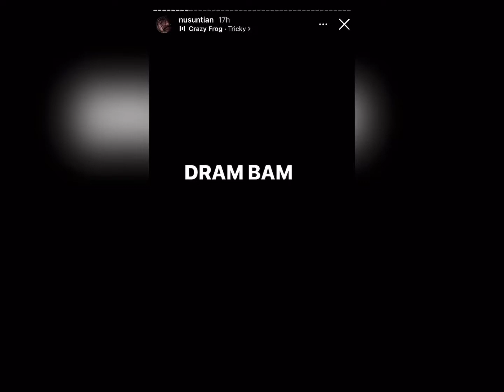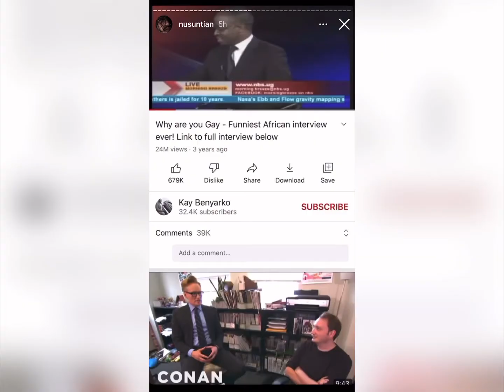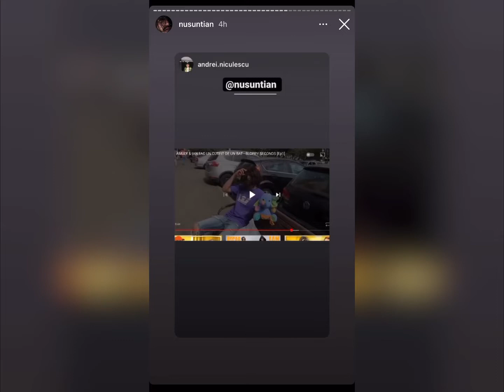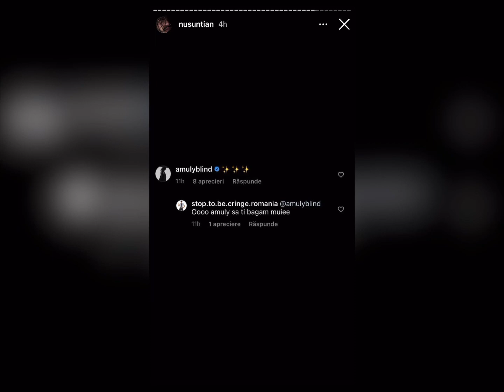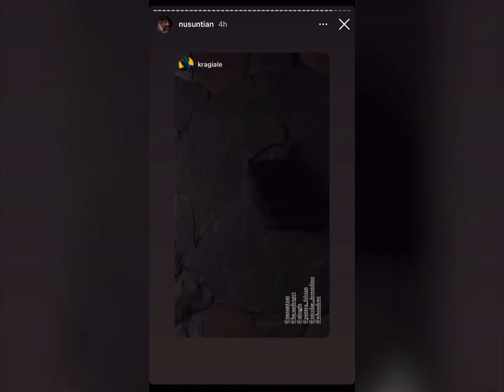Ian si bunica lui vs Rava,Lu-k Beats si Amuly